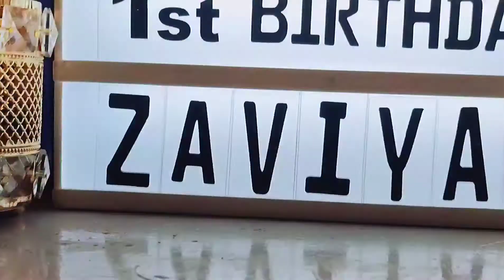A very Dynamic & Intimate Elephant Baby Zaviyar Birthday Party Completely Design by zingweddings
A very Dynamic & Intimated Elephant Baby Zaviyar Birthday Party Completely Design & Decor by zingweddings Zing Wedding & Event Management Faisalabad.
Zing Wedding & Events specializes in producing innovative, sophisticated, and cutting-edge events, using a core belief that storytelling drives our creative approach. Zing Wedding takes a thoughtful and artistic approach to develop memorable experiences that stir up emotions, conversations, and shareable moments.